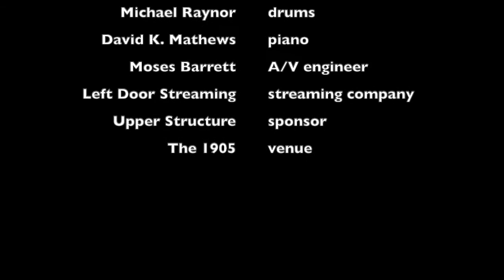King Louie & Renato Caranto, w/ Michael Raynor and David K. Mathews: "TM Blues"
The normal jazz organ group features organ, sax, drums and guitar.  Thousands of classic albums and untold numbers of gigs have been played with that configuration (sometimes sans sax).  You almost NEVER hear piano in place of guitar.  But old friends “King Louie” Pain and David K. Mathews figured, “why not,” so Dave sat in on piano with Louis, saxophonist Renato Caranto, and drummer Michael Raynor on their 4/10/21 gig.  The result was a whole lot of fun, as you’ll hear!

THE GROUP:
Louis “King Louie” Pain, organ and composition
Renato Caranto, saxophone
Michael Raynor, drums
David K. Mathews, piano

OTHER CREDITS:
Moses Barrett (Left Door Streaming), A/V engineer
The 1905, venue